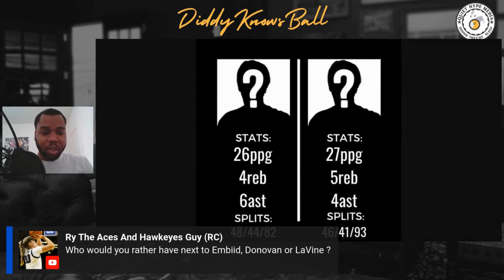These Are The Two Most Disrespected Players In The NBA...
Timestamps

0:00 intro
0:25 Player 1 reveal
7:12 Player 2 intro
8:46 Player 2 reveal